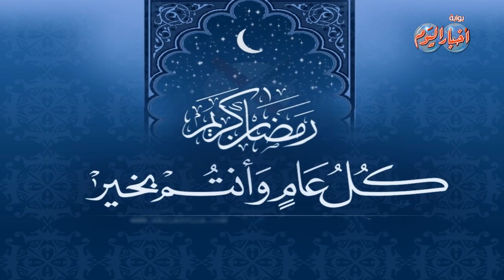تعرف على طقوس المسلمين فى رمضان حول العالم "امريكا" الحلقة 18